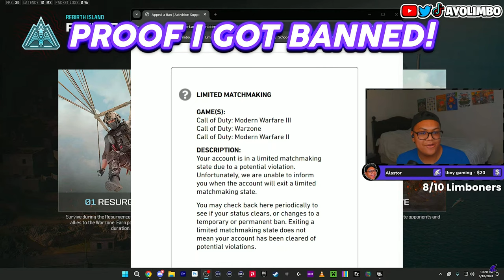I Got BANNED From MW3! (Not Really) | Call Of Duty MW3 Ban